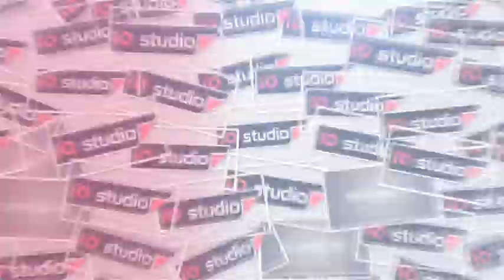Atraksi suwunan aji putra barisan losari